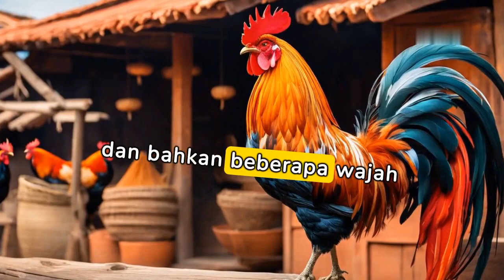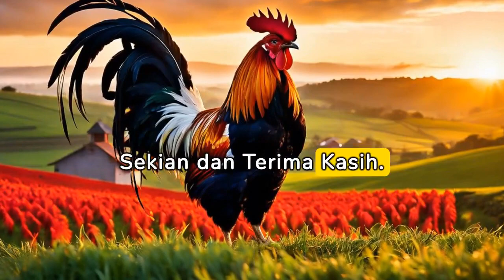FAKTA UNIK TENTANG AYAM YANG HARUS KAMU KETAHUI || KEHIDUPAN HEWAN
Kemampuan Melihat Warna:
Ayam memiliki kemampuan untuk melihat lebih banyak warna daripada manusia. Mereka dapat melihat warna merah, hijau, dan biru, serta beberapa spektrum ultraviolet.

Tidur dengan Satu Mata Terbuka:
Ayam dapat tidur dengan satu mata terbuka. Ini adalah taktik pertahanan alami yang membantu mereka tetap waspada terhadap potensi bahaya di sekitar mereka.

Hubungan dengan Dinosaurs:
Ilmuwan meyakini bahwa ayam adalah keturunan langsung dari dinosaurus, seperti Tyrannosaurus rex. Penelitian genetika menunjukkan bahwa ayam memiliki kesamaan genetik dengan dinosaurus.

Memiliki Ingatan yang Baik:
Meskipun mungkin terlihat sebagai hewan yang sederhana, ayam memiliki ingatan yang baik. Mereka dapat mengenali wajah dan mengingat pola-pola tertentu.

Komunikasi dengan Berbagai Suara:
Ayam memiliki berbagai jenis suara untuk berkomunikasi. Mereka dapat menggunakan klakson rendah untuk menunjukkan keamanan, cacarakan untuk mengekspresikan kebahagiaan, dan suara cuitan untuk memanggil anak-anaknya.

Jumlah Spesies yang Beragam:
Ada lebih dari 25 miliar ayam di dunia, menjadikan mereka salah satu spesies burung yang paling melimpah di planet ini. Mereka berasal dari berbagai ras dan jenis yang telah dikembangkan untuk berbagai tujuan, termasuk produksi telur, daging, dan pertunjukan.

Menggunakan Pasir untuk Membersihkan Bulu:
Ayam sering menggunakan pasir atau debu untuk membersihkan bulu mereka. Mereka mengguling-gulingkan tubuh mereka di debu dan kemudian menggoyangkan bulu untuk membersihkan diri dari parasit dan kotoran.

Berkumpul dalam Kelompok Sosial:
Ayam adalah hewan sosial dan cenderung berkumpul dalam kelompok. Mereka memiliki struktur sosial yang kompleks, dengan hirarki tertentu di antara anggotanya.

Produktivitas dalam Bertelur:
Ayam betina dapat menghasilkan lebih dari 300 telur setiap tahun, tergantung pada rasnya. Peningkatan produksi telur telah menjadi fokus dalam pemuliaan ayam.

Pendengar yang Baik:
Meskipun tidak memiliki cuping besar seperti beberapa hewan lain, ayam memiliki pendengaran yang baik. Mereka dapat mendeteksi suara-suara yang lemah dan bahkan suara-suara ultrasonik.